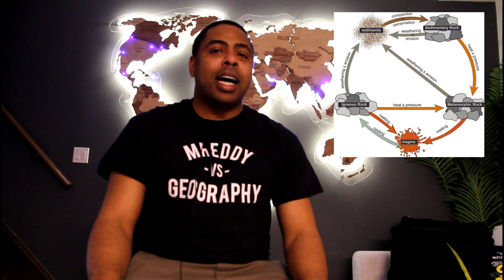Canadian Landform Regions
The landform regions of Canada explained for the grade 9 Ontario geography curriculum.